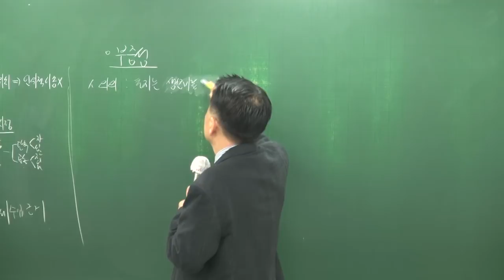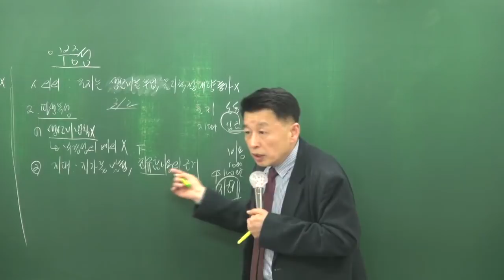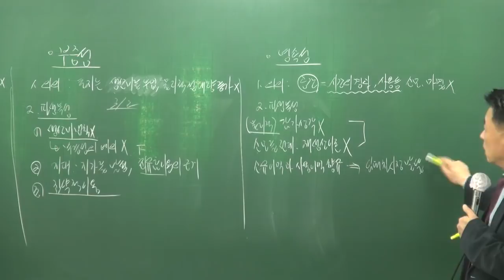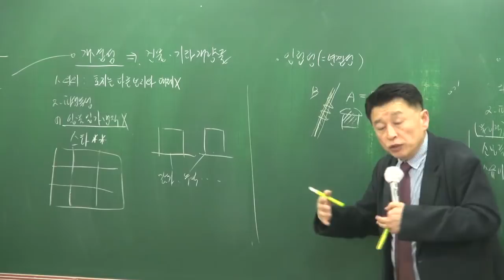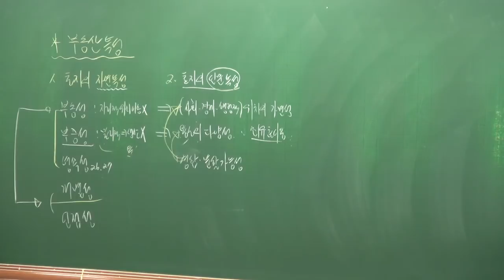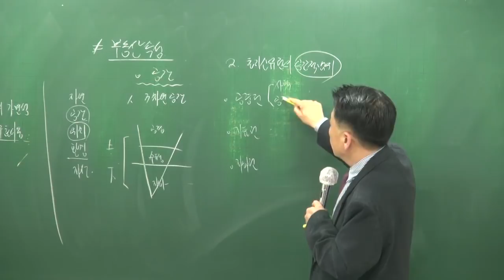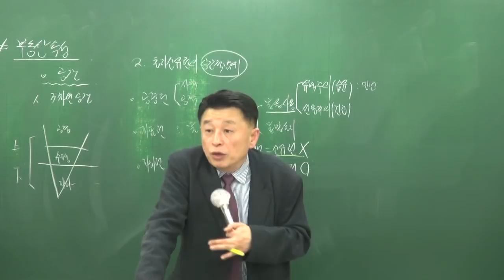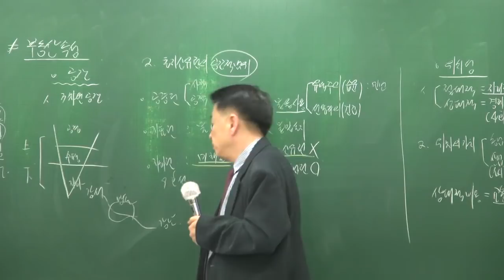[공전무] 2018년 부동산학개론 고급이론 3-3